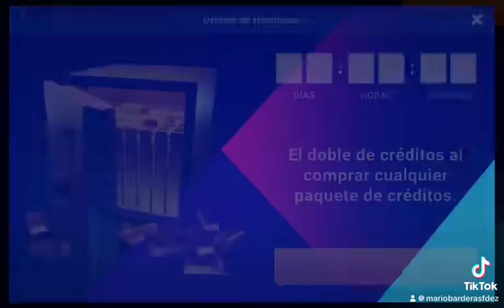Mi ¡¡¡HALA MADRID!!! SM25…🏆16…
Ganó mi primera COPA de EUROPA en el SM25 y como no, la DECIMOSEXTA…🥰🥰🥰🥰🏆🏆🏆🏆🏆🏆🏆🏆🏆🏆🏆🏆🏆🏆🏆🏆….